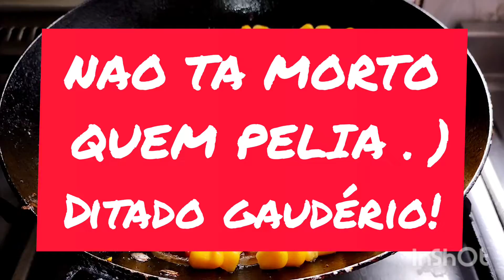PIZZA QUE INVENTEI 😋😋😋😋😋😋😋😋😋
Deu aquela vontade de comer uma pizza Silvana Job mas não tinha várias ingredientes para poder fazer a pizza já que a mesma mora em um sítio longe do comércio . BORA INVENTAR UMA!